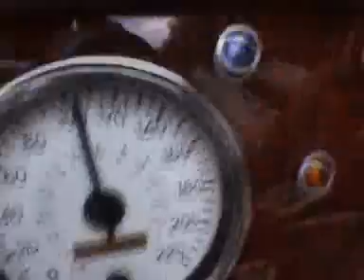Cobra at Le Mans Classic 2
- Chicane on the Mulsanne Straight
This car is for sale at Replicars.co.uk